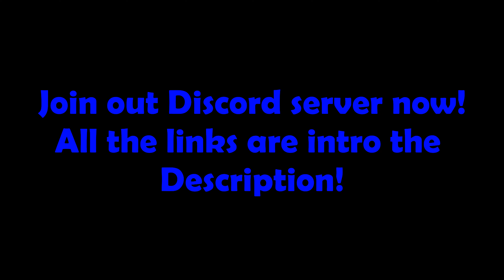Mastery Airline Official Game Trailer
Welcome to Mastery Airline a new flight game where we have everything realistic from spawning in to touching down on the ground!